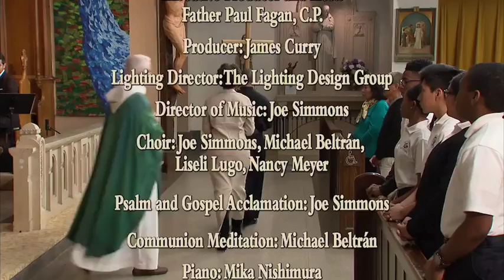The Sunday Mass - 9/10/17 - 23rd Sunday in Ordinary Time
In creating a TV parish for the home bound and infirm, The Passionists of St. Paul of the Cross Province work to fulfill this mission every week with The Sunday Mass.